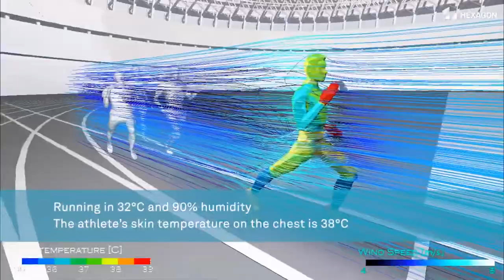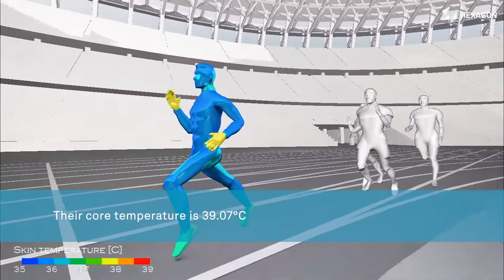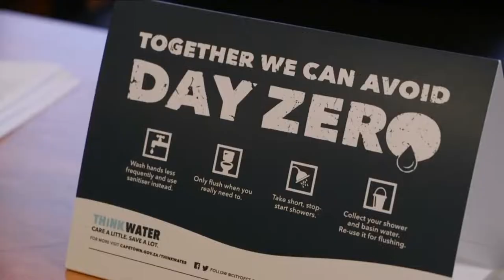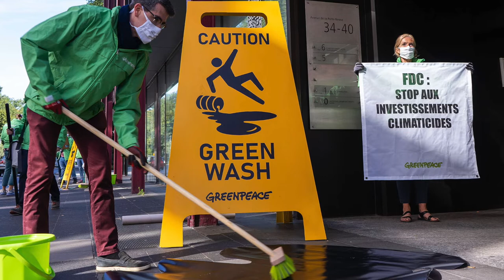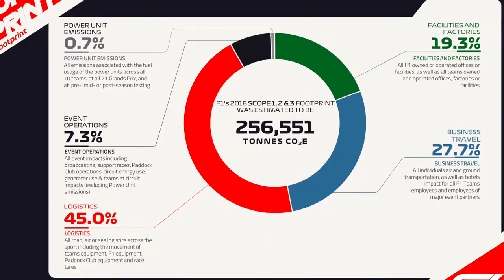Climate Change in Sports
Pancho Campo explains the impacts that climate change is having in sports, the carbon footprint of the industrty and what are athletles, teams and organizations doing to help solve the climate crisis